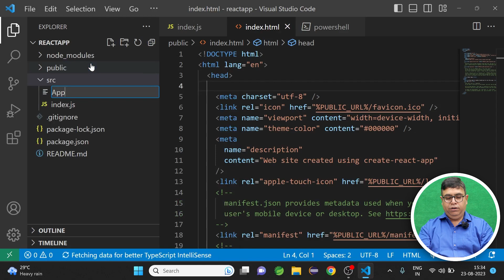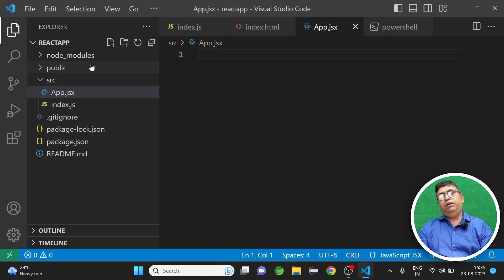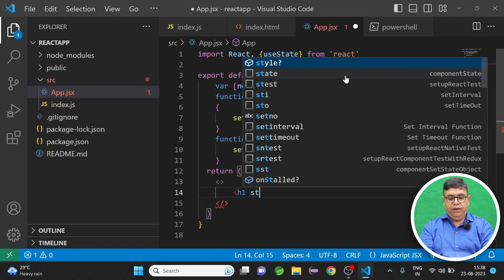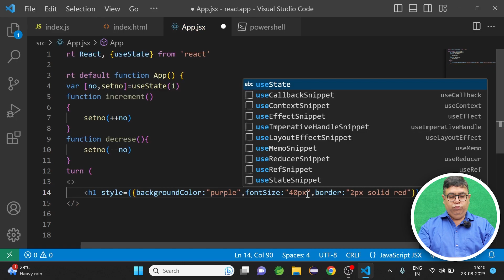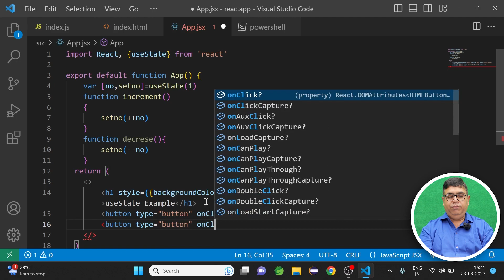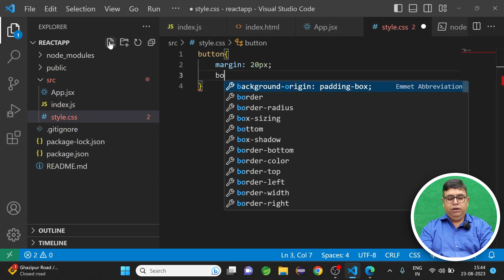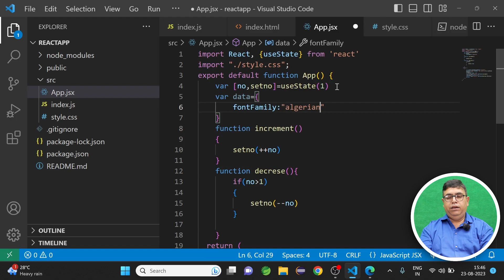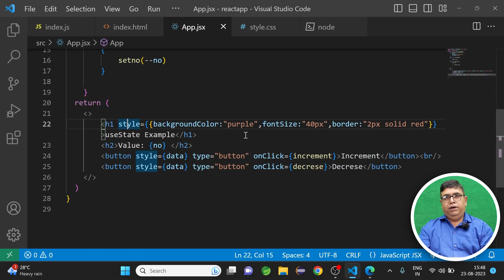Hooks in React | React Tutorial with example | By Tanay Sir | CodeSquadz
Watch this informative series of React Hooks with example in this comprehensive tutorial! Learn how to supercharge your React components by leveraging useState. We'll walk you through practical examples and real-world scenarios, helping you master Hooks for efficient and dynamic front-end development. Dive in now and level up your React skills!
If you are willing to LEVEL UP 🥇 your career, join the Java internship Program And Digital Marketing Course now at CodeSquadz.

🔶Python Training
Mr. Tanay Kishore Mishra has a humongous experience of 25+ years in teaching Python programming language. He is able to help students by imparting knowledge to them and making them future-ready.

✅ Live Project Training
✅ Learn New Technologies
✅ Used in AI, ML, DS, and DI
✅ Guaranteed Placement Support

🔶MERN Full Stack Training
Learning and mastering the MERN Full Stack Training is the need of the hour, and Tanay Kishore Mishra Sir is able to provide that training. He is working at CodeSquadz as a Sr. Consultant (AI) and can make you stand apart with new-age skills.

✅ Live Projects
✅ MongoDB, ExpressJS, ReactJs, and NodeJs
✅ Training by Industry Expert
✅ Future Ready

🔶Java Course:
Mr. Manish Bhatia has started a new venture named CodeSquadz with AppSquadz software Development Company to resolve the challenges of practical learning. This venture is introducing a peculiar 6 months Java internship program.

✅ Confront Live Project
✅ Practical Code Implementation
✅ Skill Enhancement
✅ Exposure to new technologies
✅ IT industry experience
For any query 📌